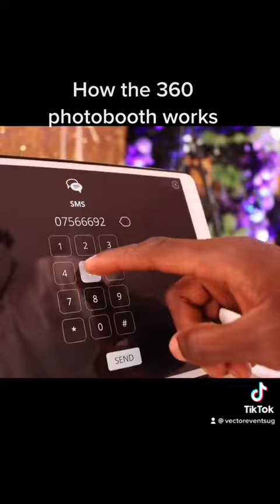How the 360 booth works